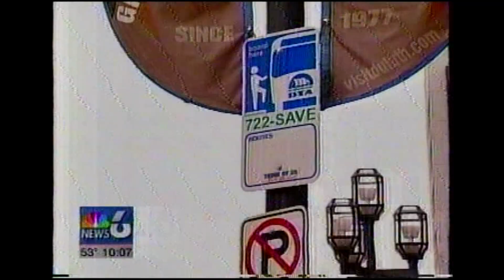DTA Funding Cuts